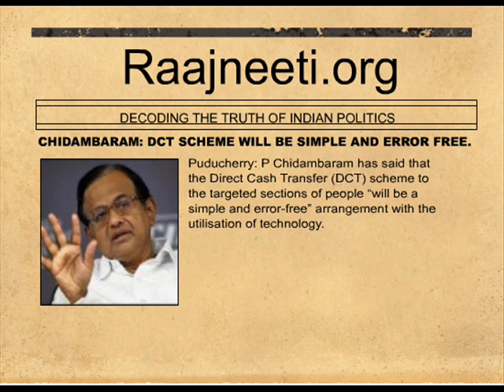CHIDAMBARAM: DCT SCHEME WILL BE SIMPLE AND ERROR FREE.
Puducherry: P Chidambaram has said that the Direct Cash Transfer (DCT) scheme to the targeted sections of people "will be a simple and error-free" arrangement with the utilisation of technology.